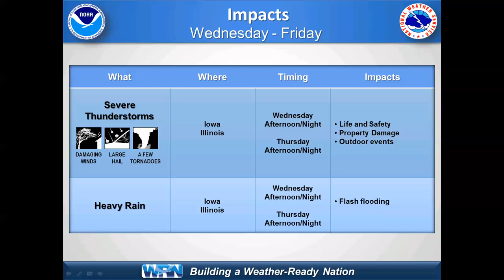NWS Weather Severe Weather Briefing for June 28-29, 2017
NWS Des Moines weather briefing for severe weather on Wednesday and Thursday, June 28-29, across Iowa and Illinois.